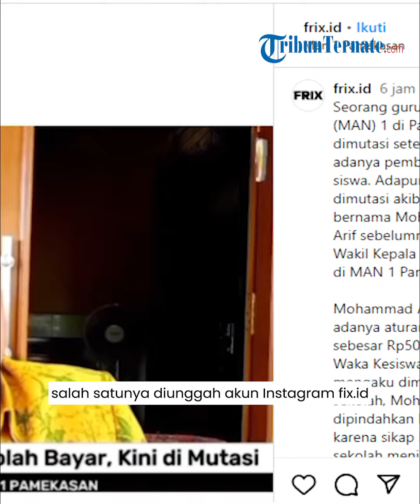Sosok Mohammad Arif, Guru di Madura Dimutasi Karena Tolak Pemberlakuan Toilet Berayar di Sekolah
TRIBUN-VIDEO.COM - Sosok Mohammad Arif, seorang guru yang dimutasi secara sepihak lantaran menolak pemberlakuan toilet berbayar di sekolah.

Mohammad Arif bukan sekadar guru mata pelajaran, ia juga punya jabatan.

Yah, Mohammad Arif merupakan Mantan Wakil Kepala Sekolah Bidang Kesiswaan di Madrasah Aliyah Negeri (MAN) 1 Pamekasan, Madura.

Ia menolak keras pemberlakuan toilet berbayar di sekolah.

Dimana, saat rapat disepakati tarif masuk toilet di sekolah Rp500.

Ia menolak mentah-mentah kebijakan tersebut berujung dirinya diberhentikan.